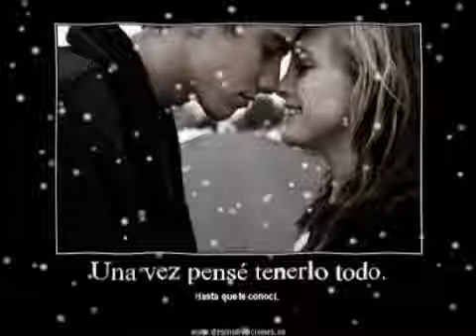El canto del loco. Por ti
un tema para dedicar